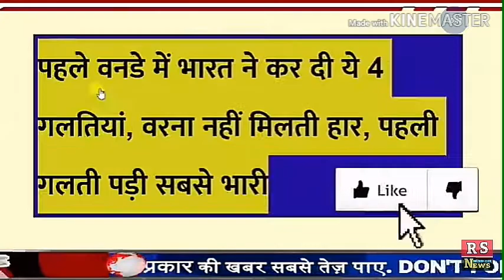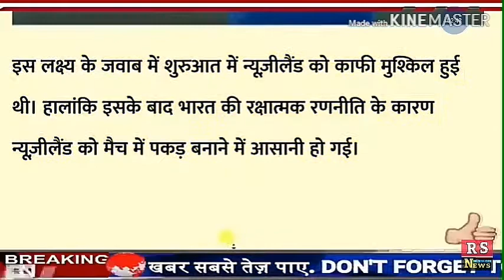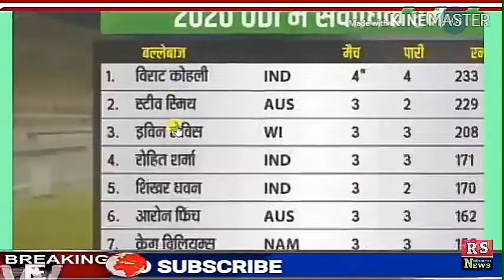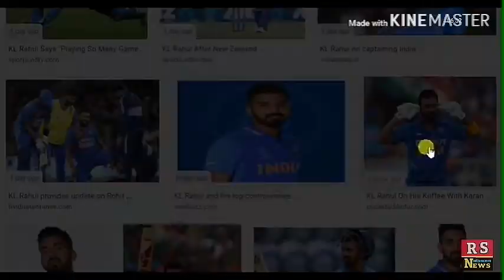These mistakes from India that led to losing the match